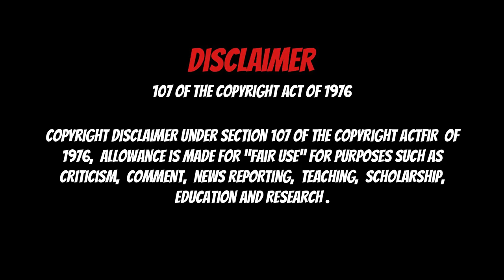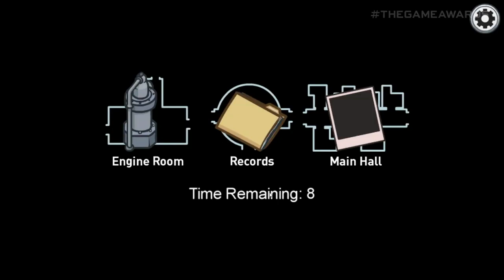Among Us The Airship Reveal Breakdown Tamil (தமிழ்) | Game Breakdown Tamil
Among Us is an online multiplayer social deduction game